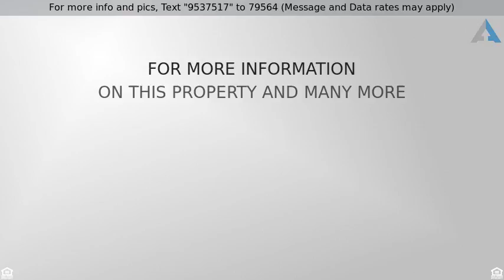Priced at $885,900 - 1244 Wales Drive, Rockwall, TX 75032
English, RES-Single Family - Rockwall, TX

Exceptional custom home on 1 acre lot in the exclusive gated community of Kingsbridge.  Unique designs and luxury amenities throughout featuring a gourmet kitchen with commercial grade appliances, hand scraped hardwoods, huge family room with fireplace, private study, media room, gameroom, wine grotto, hidden staircase and outdoor entertaining area with fireplace, built in grill and a gorgeous pool as the focal point! Wonderful master suite with sitting area. This floor plan offers second master suite and media room on first floor. Three car garage with golf cart bay. This home exceeds all expectations! Property line extends past fence and to the tree line.